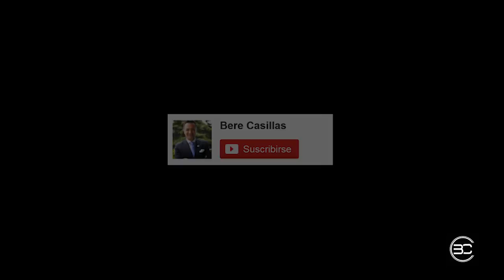Cómo Vestir Para Una Reunión de Negocios - Bere Casillas (Elegancia 2.0)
A lo largo de varios videos, venimos hablando sobre los detalles mas importantes de la elegancia en el mundo de los negocios y la empresa.

Este tutorial está destinado a la correcta forma de vestir para asistir a una reunión de negocios, bien si es muy formal o puedes permitirte ir mas casual.

Este es el enlace del que te hablaba en el Video, hacia la lista que hemos creado para ti, sobre el pañuelo de bolsillo y sus posibilidades

Esta es la página que tenemos dedicada a todos los detalles que tienes que vigilar en el mundo de los negocios

Pero esto no es todo, este Canal está especializado en elegancia masculina. Si es un tema que te interesa, te recomiendo que te suscribas a este Canal y que no te pierdas, ni un solo de los vídeos, que seguiremos subiendo Lunes, Miércoles y Viernes para ayudar a que comprendas lo mejor posible todos los aspectos, de la moda y el estilo masculino.

Banda Sonora

Título: Angel & Devil
Letra: Anthony Paul
Cantante: María Romero
Piano: Armando Caló